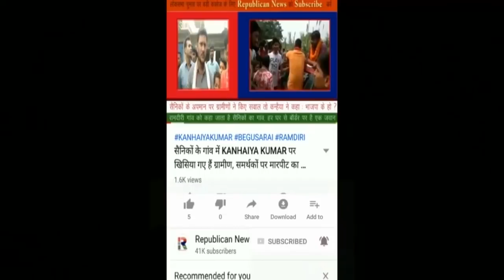Buxar का युवक, Patna से अपहरण, Motihari से बरामद, SSP Upendra Sharma का चौकाने वाला खुलासा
पटना के कुछ स्टूडेंट्स ने बनाया गिरोह। टारगेट नहीं था तय। बस अपहरण का मन था तो उठा लिया बक्सर के युवक को। एसएसपी उपेन्द्र शर्मा ने पाताल से ढूंढ निकाला। उपेन्द्र शर्मा से सुनिए इस अजूबे अपहरण कांड की पूरी दास्तां।